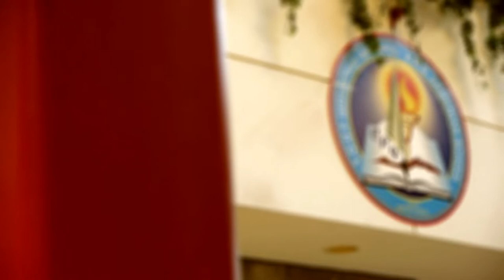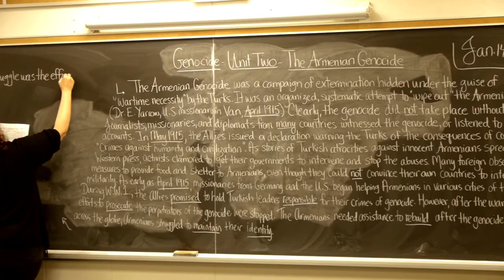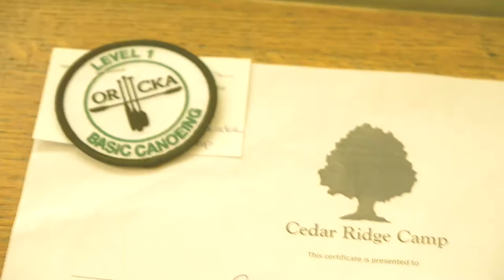ARS Armenian Private School promo 2013 (English)